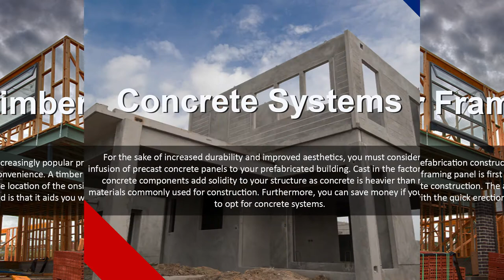5 Material type Prefabricated Construction – Metalberg Manufacturing- Kassem Mohamad Ajami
Metalberg Manufacturing Limited accepts development and modern approaches of building and construction by using prefabrication building construction solutions that can be utilized to reduce building and construction time and promote lasting development, as well as providing expense savings.

Address – 14 – 16 Mission St, Volkswagen, Lagos, Nigeria, 102273